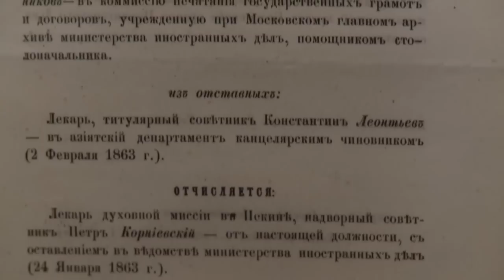Выставка «Российские дипломаты - писатели»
Во вторник, 5 марта, в помещениях Центра русской культуры в Таллине состоялась торжественнная церемония открытия выставки «Российские дипломаты - писатели». С приветственным словом к гостям обратились Советник Посольства Российской Федерации в Эстонии Василий Александрович Попов и директор Центра русской культуры Юрий Тимофеевич Поляков.